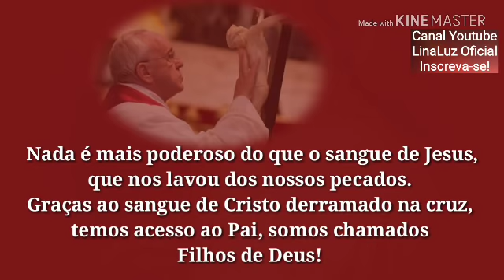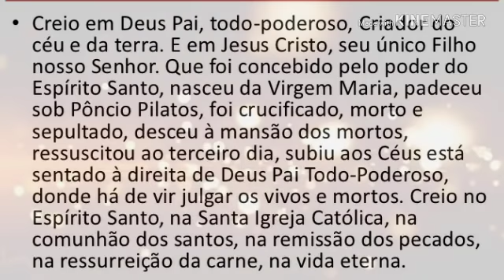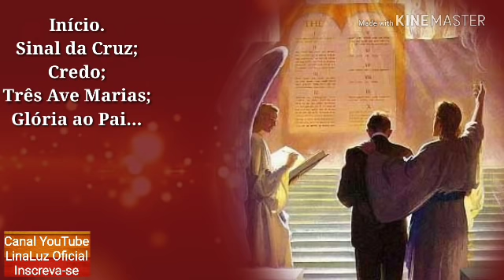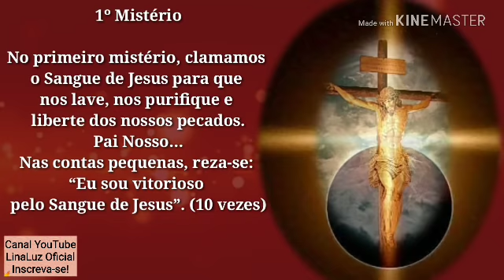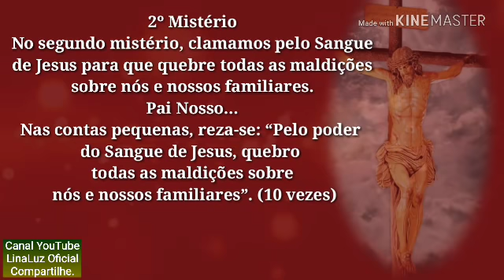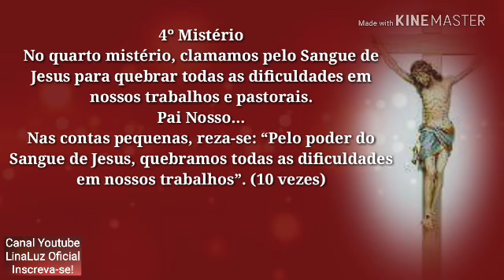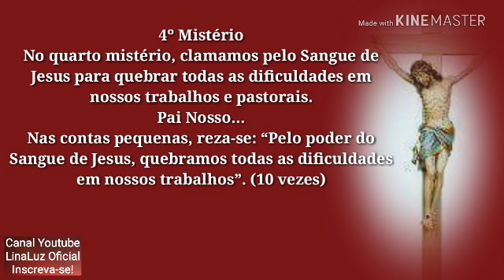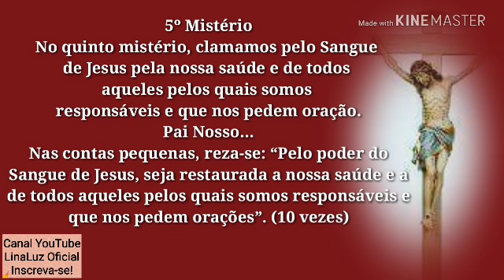Terço Da Vitória Pelo Sangue De Jesus! Poderosíssimo!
Poderoso Terço da Vitória Pelo Sangue de Jesus!
Reze o Terço da vitória pelo Sangue de Jesus e entregue a Ele todas as suas dores
Inicia-se o Terço da vitória pelo Sangue de Jesus da seguinte forma:

Credo;
1º Mistério

No primeiro mistério, clamamos o Sangue de Jesus para que nos lave, nos purifique e liberte dos nossos pecados.
Pai Nosso…
Nas contas pequenas, reza-se: “Eu sou vitorioso pelo Sangue de Jesus”. (10 vezes)

2º Mistério
No segundo mistério, clamamos pelo Sangue de Jesus para que quebre todas as maldições sobre nós e nossos familiares.
Pai Nosso…
Nas contas pequenas, reza-se: “Pelo poder do Sangue de Jesus, quebro todas as maldições sobre nós e nossos familiares”. (10 vezes)

3º Mistério
No terceiro mistério, clamamos pelo Sangue de Jesus sobre nossos relacionamentos afetivos, pelos nossos pais, esposos, filhos, amigos e pelos que amamos.
Pai Nosso…
Nas contas pequenas, reza-se: “Pelo poder do Sangue de Jesus, quebro e dissolvo toda desarmonia, desavença e falta de compreensão em nossa vida para que flua o amor”. (10 vezes)

4º Mistério
No quarto mistério, clamamos pelo Sangue de Jesus para quebrar todas as dificuldades em nossos trabalhos e pastorais.
Pai Nosso…
Nas contas pequenas, reza-se: “Pelo poder do Sangue de Jesus, quebramos todas as dificuldades em nossos trabalhos”. (10 vezes)

5º Mistério
No quinto mistério, clamamos pelo Sangue de Jesus pela nossa saúde e de todos aqueles pelos quais somos responsáveis e que nos pedem oração.
Pai Nosso…
Nas contas pequenas, reza-se: “Pelo poder do Sangue de Jesus, seja restaurada a nossa saúde e a de todos aqueles pelos quais somos responsáveis e que nos pedem orações”. (10 vezes)
COMPARTILHE! APERTE O SINO DE NOTIFICAÇÕES! DEIXE O SEU LIKE E SEU PEDIDO DE ORAÇÃO! VEJA TAMBÉM OS OUTROS VÍDEOS AQUI DO CANAL!